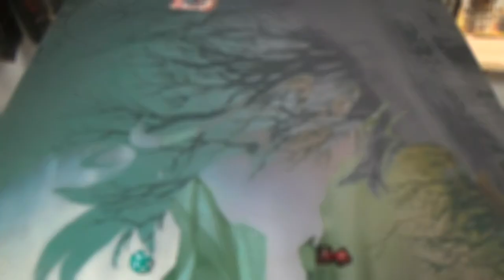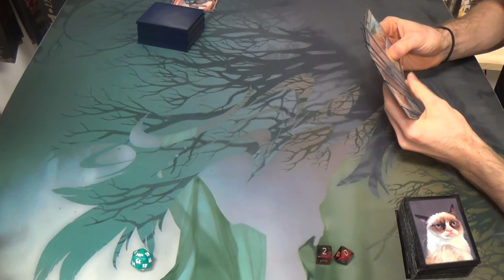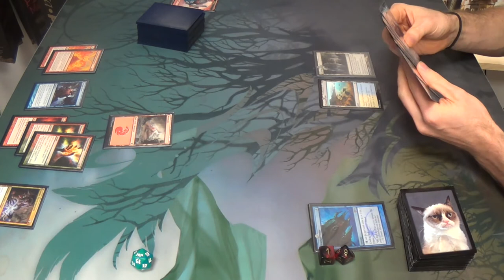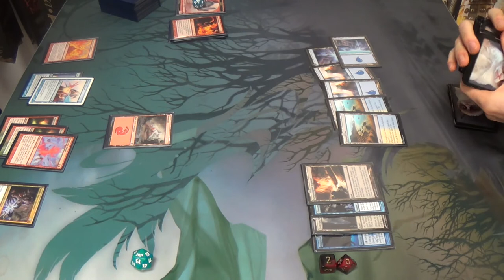Modern Magic — Pyromancer Storm vs. Pauper Azorius Turbo Fog (Thanks for 600 Subs! Happy New Year!)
I should have no business even competing in this match, let alone…well, just watch and see. Suffice, for now, to say that Treasure Cruise is so good that I found a way to turn it into a kill spell against a deck with Past in Flames on steroids!

It's not the greatest excuse for a 600 sub special, but you are subbing so quickly that I'm having a hard time keeping up, especially with a new job and baby. Oh yeah, I have a (non-YouTube) job that involves working with Magic cards now! How cool is that? I'm hoping that I get the chance to chow you some videos from over there, but please accept this in the meantime.

I was going to run an Azorius Fog deck anyway. However, since my wife was with my copies of Dig Through Time, Serum Visions, and Visions of Beyond/Sphinx's Revelation, it seemed as if I was not actually going to be able to run a good version of the deck. Instead, why not run a bad version? (^_^) This isn't even the best Modern-legal Pauper Fog deck, and I know it, but I had to work with what I had and learned about the deck as the day went on.

Here's the decklist, although bear in mind that I know that, even as a Pauper deck, it could be better (I was rushed to build it anyway).
Enchantments (8)
4 Curse of the Bloody Tome
4 Jace's Erasure
Instants (24)
4 Dawn Charm
4 Ethereal Haze
4 Holy Day
1 Muddle the Mixture
3 Repeal
4 Safe Passage (should be Riot Control)
4 Thought Scour
Sorceries (8)
4 Gitaxian Probe
4 Treasure Cruise
Lands (20)
4 Evolving Wilds
6 Island
3 Plains
4 Terramorphic Expanse
3 Tranquil Cove
Sideboard (15)
4 Circle of Protection: Red
1 Dispel
2 Logic Knot
4 Negate (which suspiciously look like Flashfreeze)
1 Peer Through Depths
1 Plains (because I figured out that I had too many lands before)
1 Repeal
1 Sleight of Hand

To wrap up, thanks for the 600 subs and HAPPY NEW YEAR!